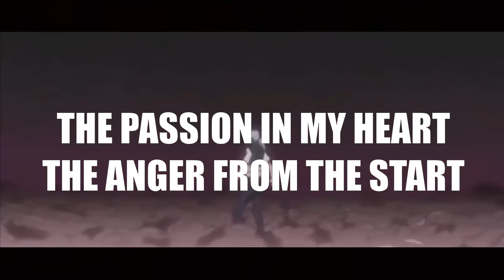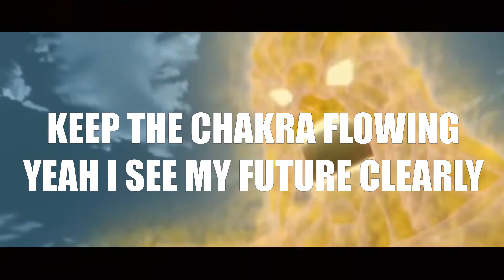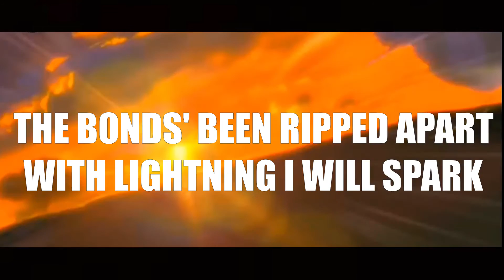SASUKE RAP SONG | "Demon Eye" | AfroLegacy ft SailorUrLove [NARUTO]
Probably my favourite track I've ever done, took a look at Sasuke and his story of revenge. Here's a MASSIVE shout out to Sailor for her vocals on the hook, please check out her channel linked below

Huge thank you to:

DragoSinOfWrath
Jeff Hopland
Galactic_SPEG
Nature Nate

Lyrics by AfroLegacy
Vocals by AfroLegacy & SailorUrLove
Production/Mixing by AfroLegacy
Lyrics:

Keep the chakra flowing, I see my future clearly
Uchiha Clan, it leads the way, it opens up my mind
Keep the anger growing, there's nobody coming near me
Ascended to another level with my Demon Eye

With my eye, red, cold, I'll be seeing the truth
I'm above the other ninjas, I've been better since youth
I've been on a different level, with the devil I made plans
That I would never settle, till I got revenge for the clan
Train for the day I can rise above
My older brother be a crow that I use to love
But black feathers stain, no sight of a dove
Just a man I need to slaughter for what he has done
Gonna keep my distance, there's no heartache again
Yet the shell keeps cracking by those I call friends
But they're used to meet ends, I'll be gaining the strength
Orochimaru gives me power, it's like a sixth sense
Always up on defence, any length for destiny
You will repent, I work my form breathlessly
My power's immense, I can hear your jealously
Naruto stay back, or be faced with a penalty

Breaking down the walls
Breaking down the walls, breaking down the spirit
Hear the echoes in the halls
Echoes in the halls, spitting fire with these lyrics
The ghosts begin to crawl
The ghosts begin to crawl, all your actions I can mimic
Let the past fall
Let the past fall, death will pay a visit

The passion in my heart, the anger from the start
Disconnected from the dark, I see the truth inside
The bonds been ripped apart, with lightning I will spark
My own road I embark on with my Demon Eye

Sharingan sees this, no weakness
Learnt the meaning of what happened, what was kept secret
Don't believe it, Konoha's actions
Used Itachi as a weapon, killed a whole faction
But a fraction of his power had been left to brew
It's burning, boiling, overloading, showing you my Amaterasu
You're so confused, my mangekoyo is eternal
Curse seal released, I caused this inferno
Fight for my own cause, no longer Team 7
Mind on the brink of death, must've seen heaven
My own conquest, to drain the venom
Me at the peak, it's what I'd tell em
Rising up the ranks, I bring the fire, bring the flames
Making all the bank, I ain't a liar, I'm insane
Can't wait to hear your thanks, put my sword into your brain
When it comes to a fight, I aspire to bring pain